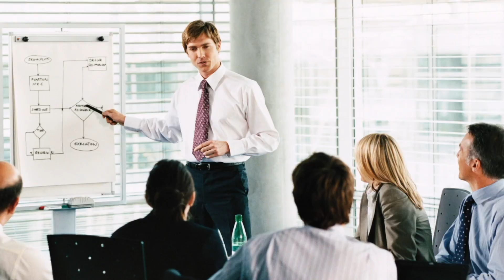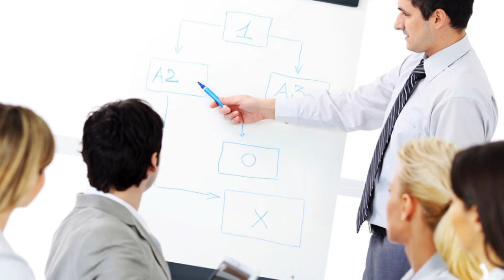TALK TAG | Gestão de Recursos Humanos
O Talk Tag é um bate papo apresentado por Thito Cassimiro e que a cada programa recebe diferentes convidados. Na primeira temporada, o tema é profissões. Nesse episódio Gestão de Recursos Humanos.

TALK TAG é uma parceria entre a TAG TV e o curso de Rádio, TV e Internet da Universidade Metodista de São Paulo. Esse episódio foi produzido pela produtora universitária Stallo Produções.